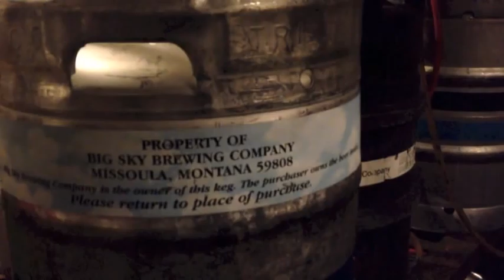Before Day Break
A hidden delivery before day break.